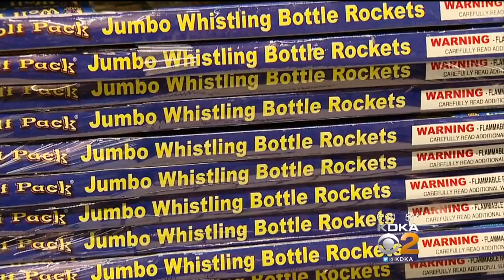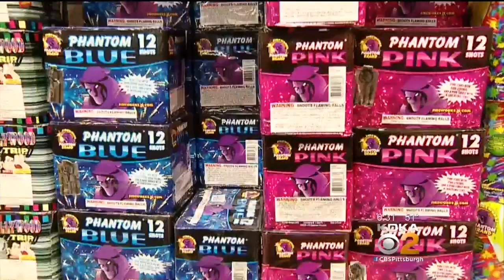Fireworks Industry Sues Pennsylvania Over Additional 12 Percent Sales Tax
Bigger and better fireworks are now legal to sell in Pennsylvania, but some fireworks companies claim the new law is sending their profits up in smoke; KDKA's John Shumway reports.